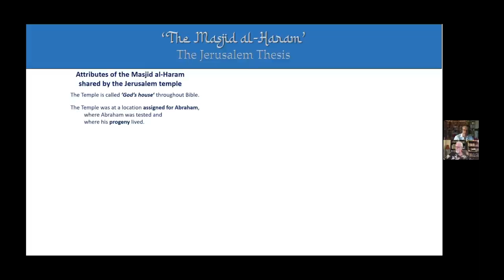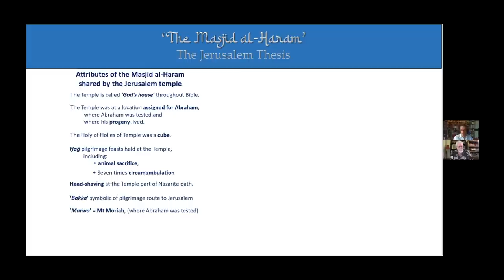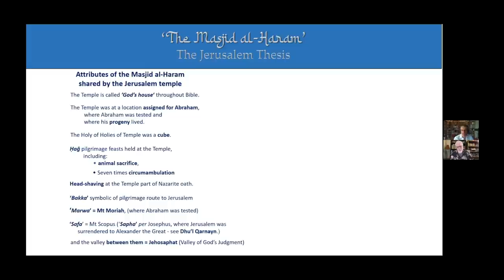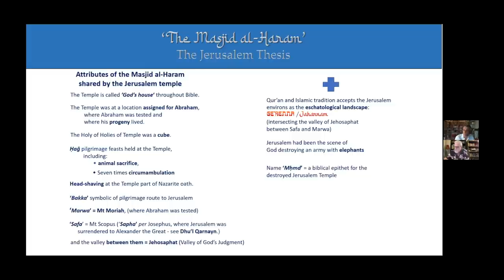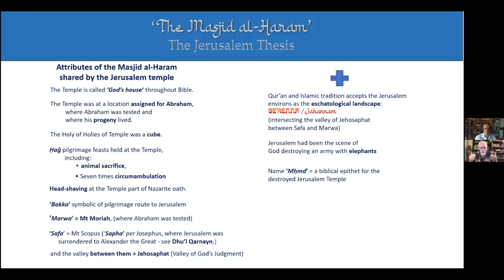Mecca copied Jerusalem, in Paul's 12 Parallels!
Paul, from  London, has compared the 'Masjid al-Haram' referred to in the Qur'an and in the Standard Islamic Narratives (SIN), and compared them with the Bible, and has found 12 Parallels between the 'Masjid al-Haram' in Mecca and the Temple in Jerusalem.

1) The Temple in Jerusalem is called 'God's House' throughout the Bible, just as the Masjid al-Haram is referred to in Mecca.

2) The Temple is located at a place assigned for Abraham, where he was tested, and where his descendants lived, similar to Abraham in the Qur'an, who in Surah 21 goes into the Masjid Al-Haram to cleanse it of its idols.

3) The "Holy of Holies" at the Temple in Jerusalem was a cubed shape, similar to the Kaaba in Mecca (Kaaba means cube in Arabic).

4) The "Hag" pilgrimage feasts at the Temple in Jerusalem is the same word used for the Islamic 'Hajj' pilgrimage to Mecca.

5) The "Circumambulation" 7 times around the Kaaba in Mecca is the same 7 times around the 'holy of holies' in Jerusalem, and in the same direction, counter clock-wise.

6) The "Head-shaving" at the Hajj comes from the head-shaving in Jerusalem by those men taking the Nazarite Vow.

7) The word "bakka' in the Qur'an, often confused with 'Mecca', is the rest stop on the pilgrimage route to Jerusalem.

8) The mountains of "Marwah" and "Safa" in Mecca, were previously known as Mount 'Moriah' (which is the Hebrew for Marwah), and Mount Scopus (referred to as Safa by Josephus), both situated in Jerusalem, where the people of Jerusalem surrendered to Alexander the Great (referred to as Dhu'l Qarnayn in the Qur'an).

9) The Kidron Valley in Jerusalem (also known as the valley of Jehosaphat in the Bible, where the final judgment will take place) is the valley of Judgment in the Qur'an.

10) "Jahannam" (or hell) in the Qu'ran, is the same as the word 'Gehenna' in the Bible, which is located in the valley of Jehosaphat, in Jerusalem, between mount Moriah and mount Scopus (Marwah and Safa referred to earlier).

11) The Seleucid "elephants" who were destroyed at Jerusalem, are also referred to in the Qur'an (Surah 105), but they are oddly placed in Mecca, not Jerusalem, as elephants wouldn't be able to survive in such an arid environment.

12) The word "Mhmd" (i.e.Muhammad) in the Qur'an is an epithet in the Bible which refers to the destroyed temple at Jerusalem.

It seems that those men who compiled the Qur'an and the Standard Islamic Narrative simply borrowed many of their words, ideas, and practices straight from Judaism and more specifically from the Temple of Jerusalem, proving that Islam has the wrong people doing the wrong things, in the wrong places, and at the wrong times.

(55,730) Music: 'Reaching the Sky', by Alexander Nakarada, from filmmusic-io